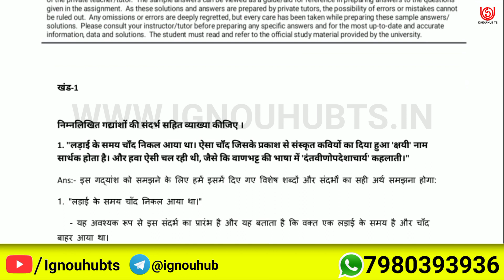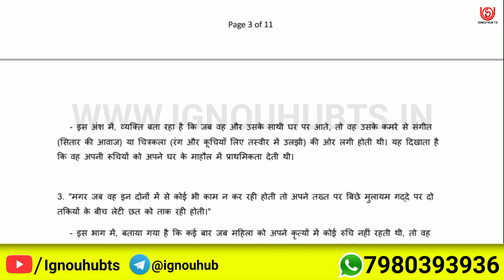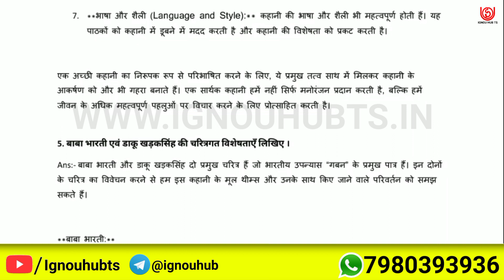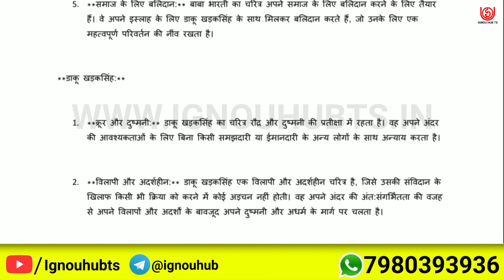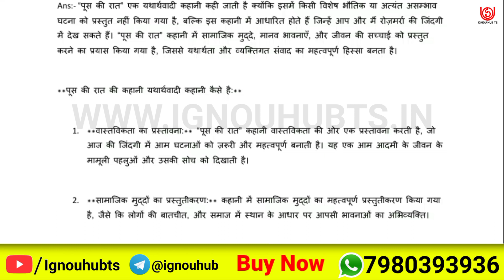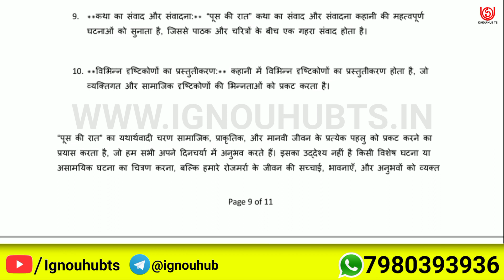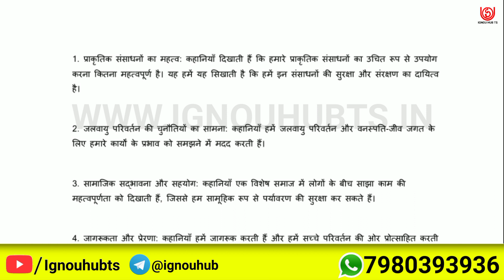BHDC 110 Solved Assignment 2023-24 Hindi, BHDC 110 Solved Assignment 23-24, BHDC-110 Assignment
You find BHDC 110 Solved Assignment 2023-24, BHDC 110 Solved Assignment and you can download PDF it very easily, then follow the given steps to download, IGNOU solved assignment.

Your Questions:-
BHDC 110 assignment |
BHDC 110 solved assignment in Hindi |
IGNOU Solved assignment BHDC 110 |
BHDC 110 solved assignment pdf |
BHDC 110 solve pdf |
BHDC 110 solve assignment Hindi pdf |
BHDC-110 solved assignment 2023-24 in Hindi | BHDC-110 solved assignment 2024 |
BHDC-110 assignment question paper 2023-24 | ignou solved assignment |